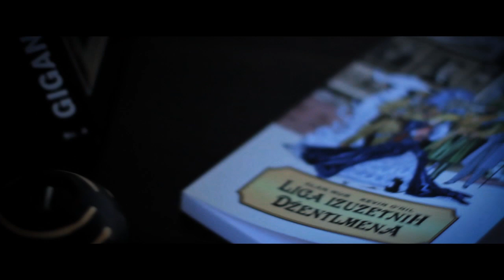Liga Izuzetnih Džentlmena - "Sve je dobro (kad si tu)"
Muzika i tekst: S.Zejnilagić/D.Hristov
Sound - snimanje,obrada, aranzman: Nikola Ristić/ Vienna studio
Video - Director/ Director of photography/ Editor:  Bojan Ilić
Assistant director: Nikola Nikolić
Production: DHPro

"Sve je dobro (kad si tu)"

Pesak u oku samo je razlog da oči zasuze
Sa sebe skidam okove, ne mogu ni da udahnem
Kalendar menja stranice, za mene vreme stalo je
Od ljudi bežim krijem se, moja soba moj je svet

Danima tvoj glas ne čujem, sviram a mašim pragove
Telefon zvoni nema me, ne znam ni gde mi je TV
Sa kim sam noćas spavao, kad sam uopšte zaspao
Ko je u mome krevetu, voleti nemam naviku

Dal' niko ne razume me, usta ne govore baš sve
U nebo gledam, nadam se, oblak liči na tebe

Kazaljka jako udara kao zvuk tvojih koraka
Smejem se, kažem oblaku: „Sve je dobro kad si tu..."